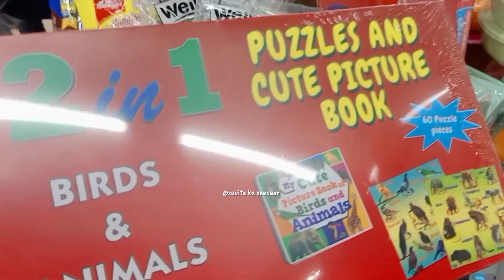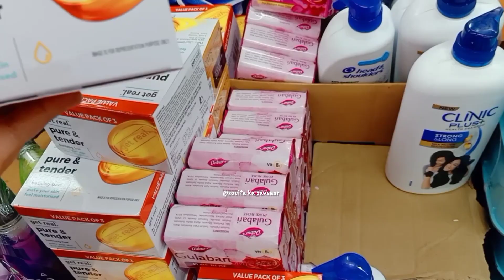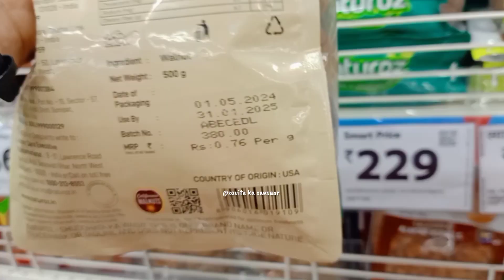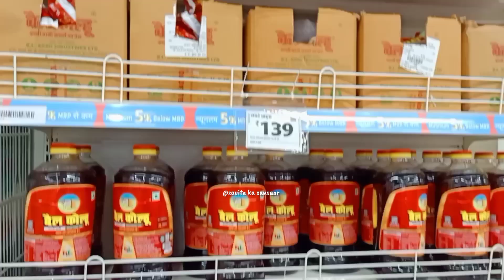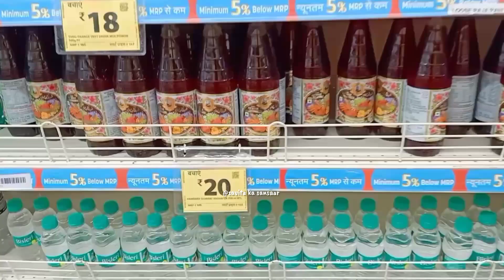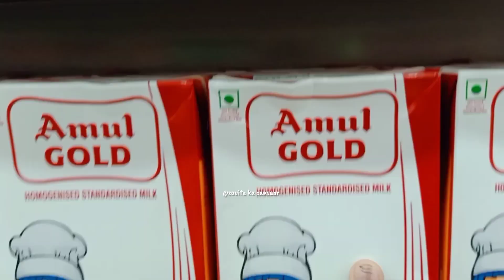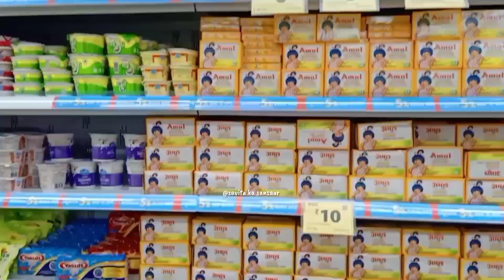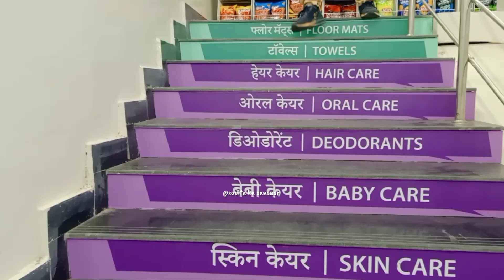Smart Bazaar Lucknow|New Store Opening|Buy1Get1Free|Grocery/Kitchenware & Fashion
NEW SMART BAZAAR STORE LUCKNOW

Location : Sector - b Aliganj Lucknow

All in one Store 👇
grocery/ kitchenware & fashion store

you will get amazing offers.